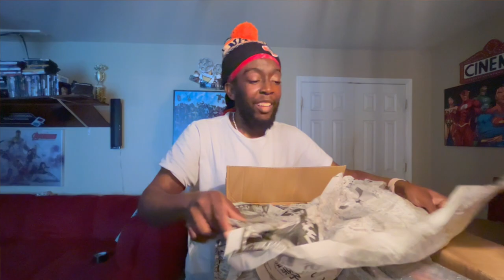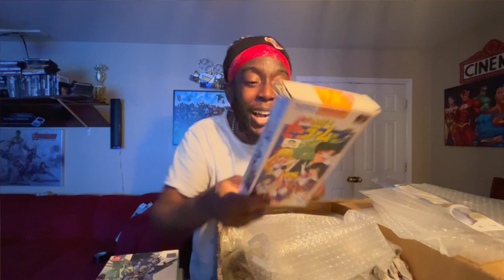Retro Video Games Box Opening!